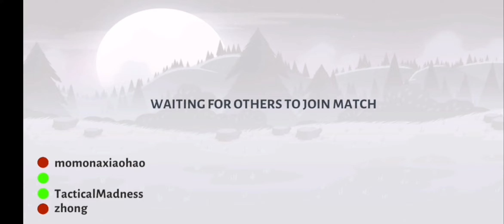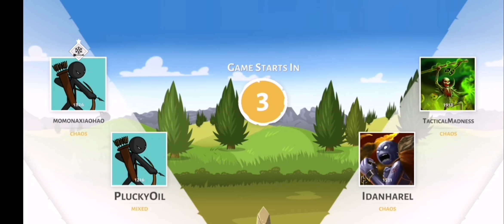Stick war 3 i mostly had a great time